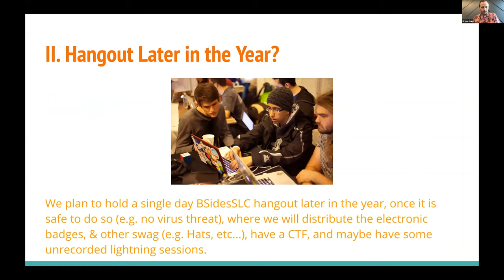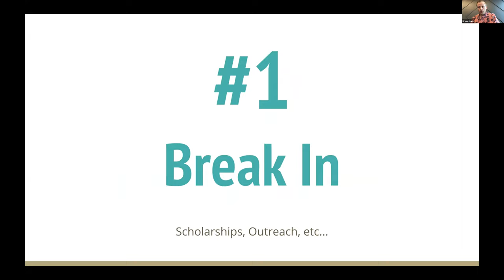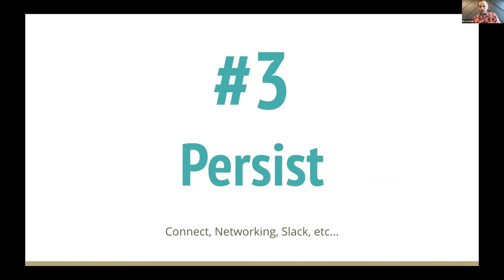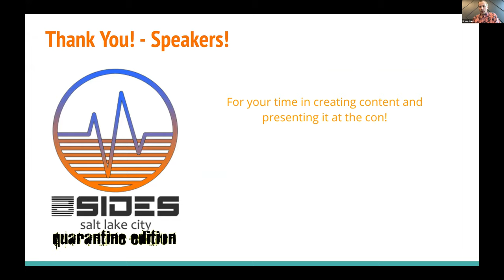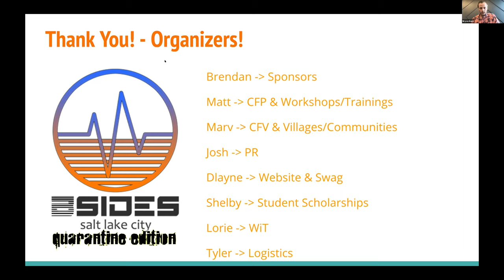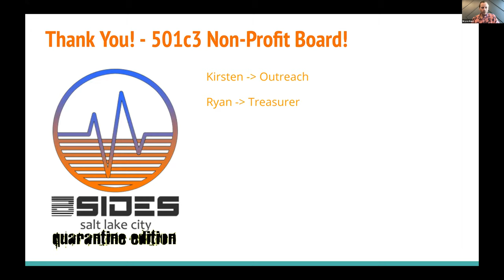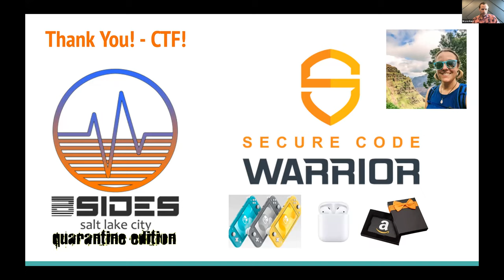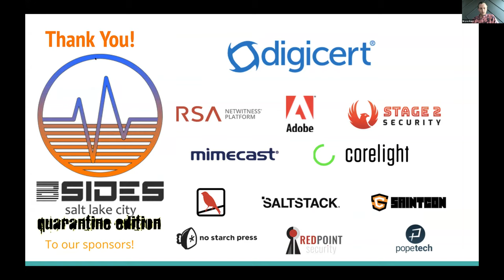BSidesSLC 2020 - Bryce Kunz - Closing Remarks, Rumblings, Ruminations, and Rants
Title: Closing Remarks, Rumblings, Ruminations, and Rants
Presenter: Bryce Kunz